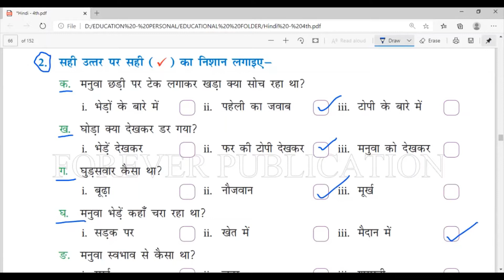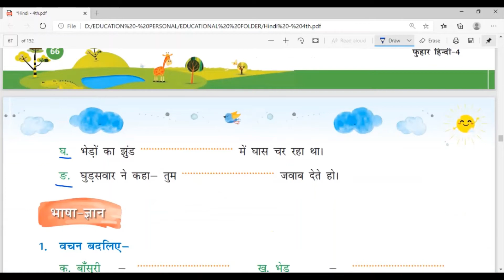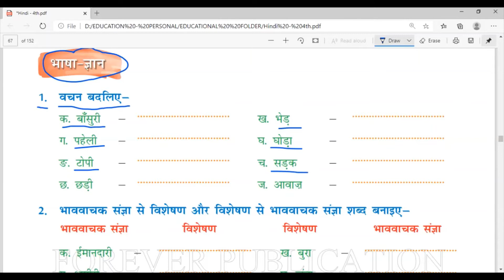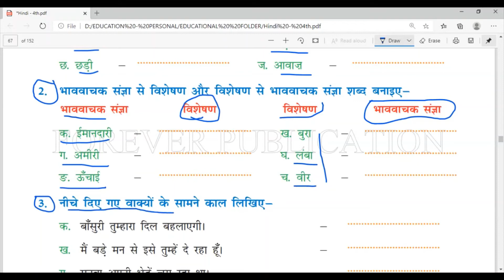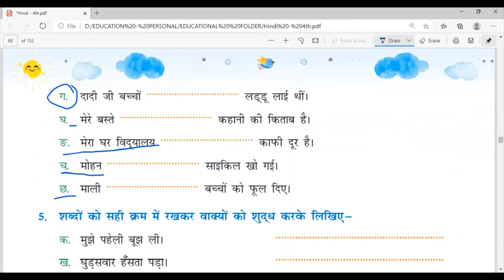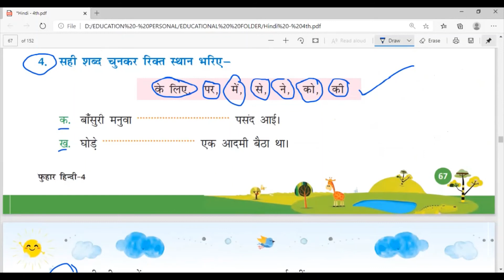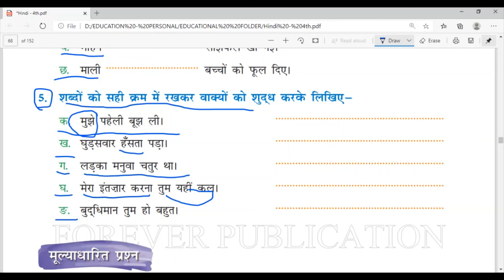Class 4th - हिंदी पाठयपुस्तक - 31.07.2020 - फुहार पाठ- 9 ( मनुवा की चतुराई ) अभ्यास कार्य - भाग - 2